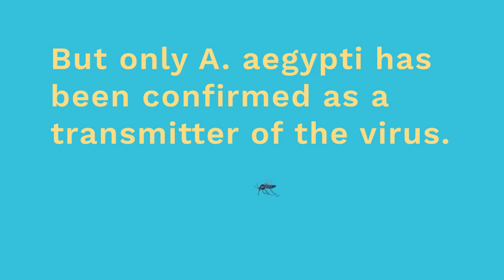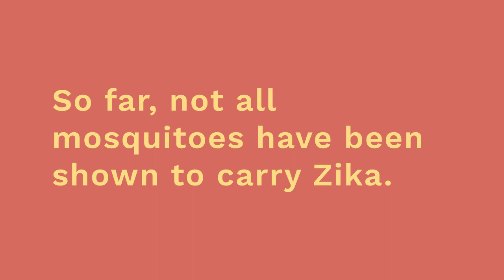What Mosquitoes Carry Zika?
- FlackCheck.org sheds some light on what mosquitoes have been identified as carriers and potential carriers of the Zika virus. Information for this video comes from the Centers for Disease Control and Prevention & FactCheck.org's SciCheck.